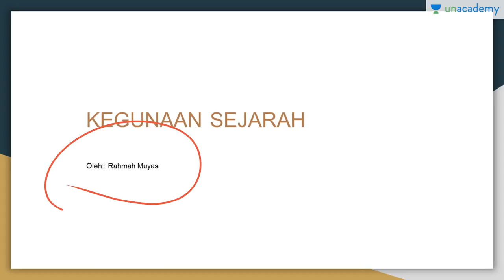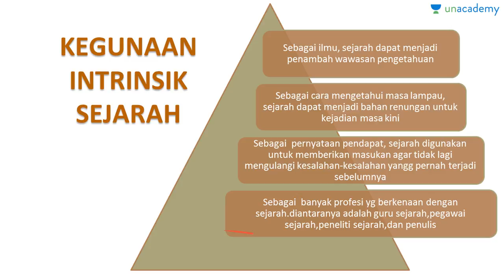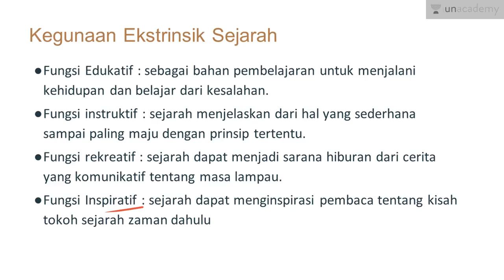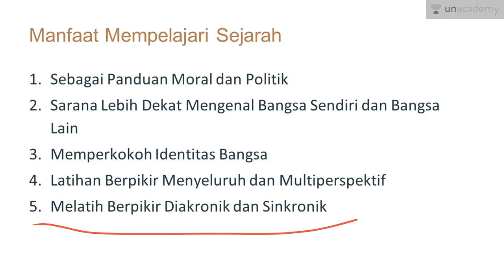Kegunaan Sejarah (Sejarah - SBMPTN, UN, SMA)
Kegunaan sejarah dibagi menjadi kegunaan intrinsik dan ekstrinsik. Selain itu juga dibahas apa manfaat dalam belajar sejarah.